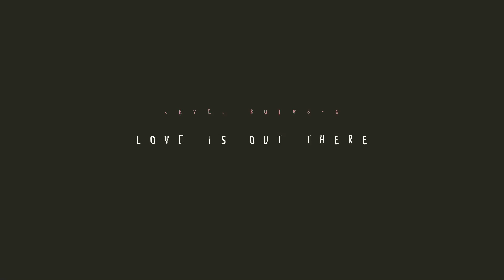Egg Has Help - Baba Is You - Episode 10/?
Baba is You is a highly acclaimed and innovative puzzler that finally came out in a full retail release. Check it out!